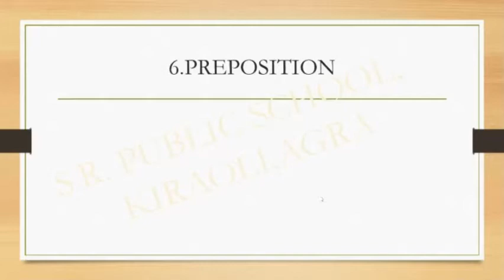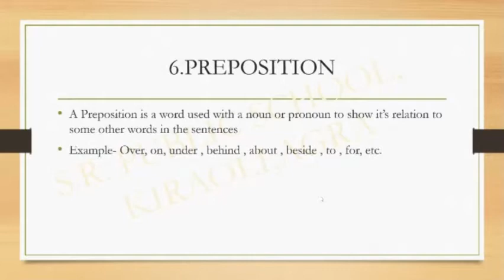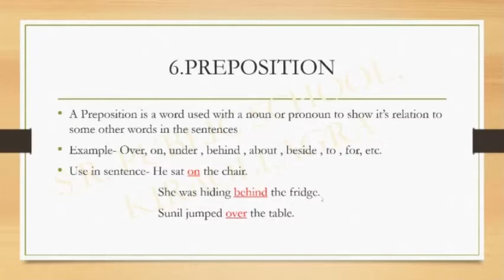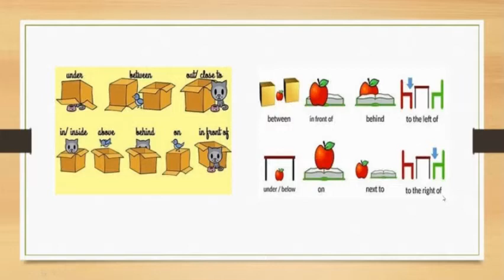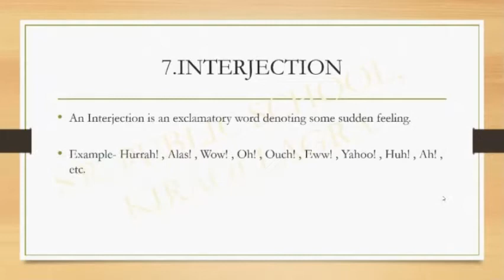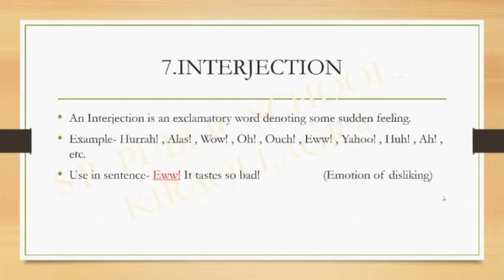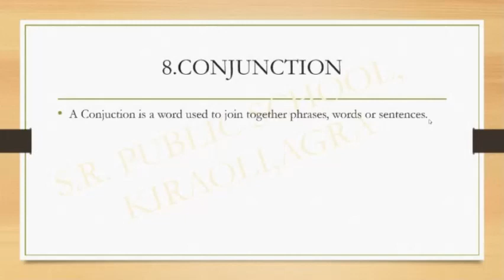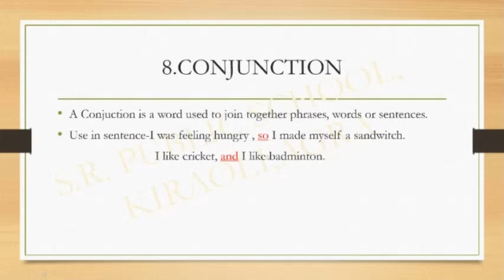PARTS OF SPEECH | PREPOSITION, INTERJECTION , CONJUNCTION | ENGLISH GRAMMAR | S.R. PUBLIC SCHOOL